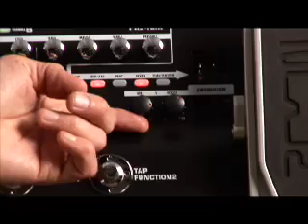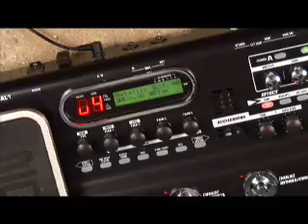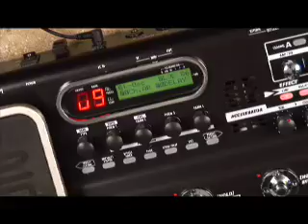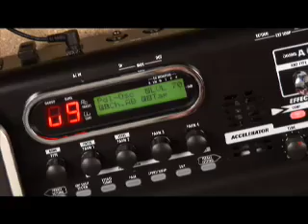Zoom G9.2tt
Video demo of the Zoom G9.2tt pedal.